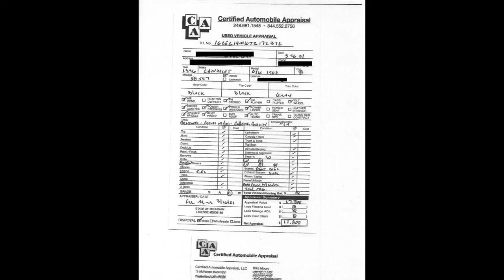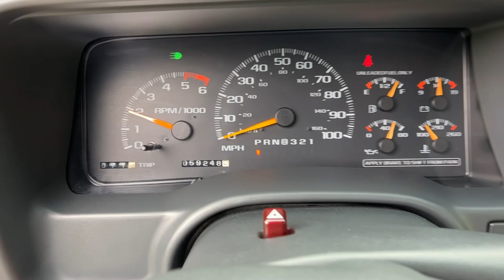1996 Chevy OBS Sportside 59,400 miles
I'm selling my family-owned 1996 Chevrolet 1500 Silverado OBS Sportside.
59,400 miles
All options are included in the original window sticker (picture in the video).  The stereo has been upgraded; I will include the original radio still in working condition.  The exhaust system has been upgraded.  AC still working. The truck has been in Tennessee most of its life and was only driven on the weekends. It has a small oil leak, not enough to notice in between oil changes.  You are welcome to have a mechanic check out the vehicle.   No accidents and no major mechanical issues.  The bed cover was recently painted along with the front and rear bumpers.  Check out the link below for more information including appraisal paperwork.
I will mark it as sold or delete the ad if the truck is sold. If you still see this description, the truck is still available.  Serious inquiries only, I’m looking for someone who will take care of this truck.